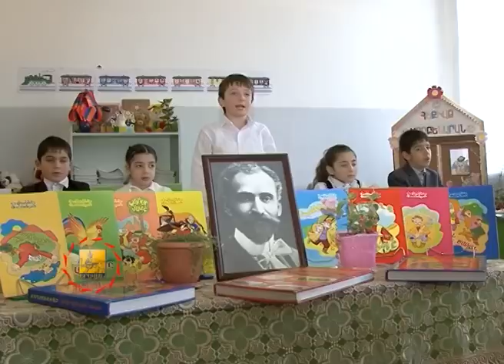"ՄԱՅՐԱՔԱՂԱՔ" հաղորդաշարի 23.02.2013 թողարկման անոնս